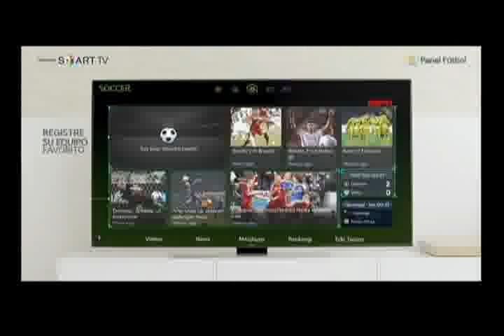Champions League: revive la final del 2014 entre Real Madrid vs. Atlético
Equipos españoles disputarán la final hoy desde la 1:45 pm.